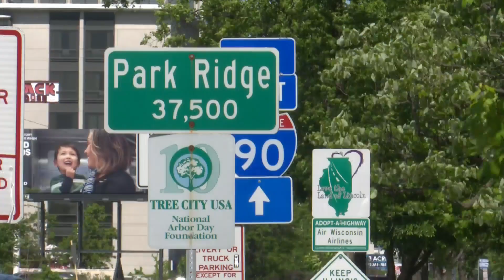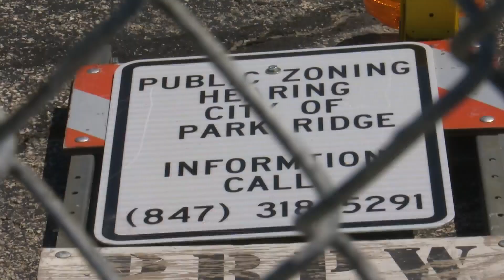Park Ridge neighbors oppose dispensary opening after aldermen vote to reconsider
Neighbors are speaking out against possible dispensary opening in Park Ridge.